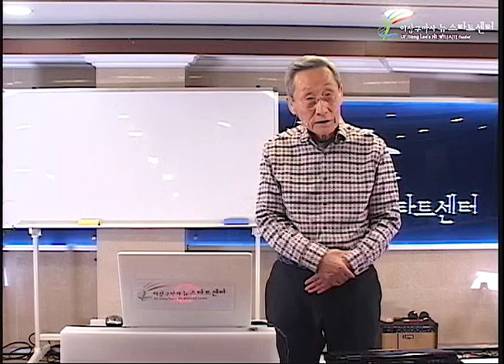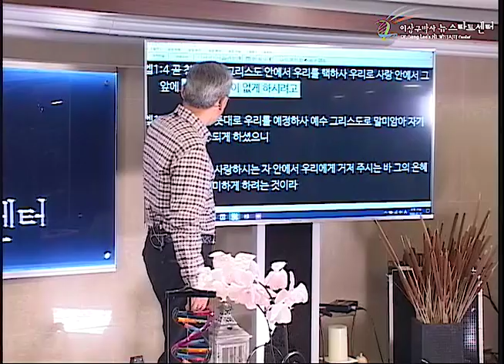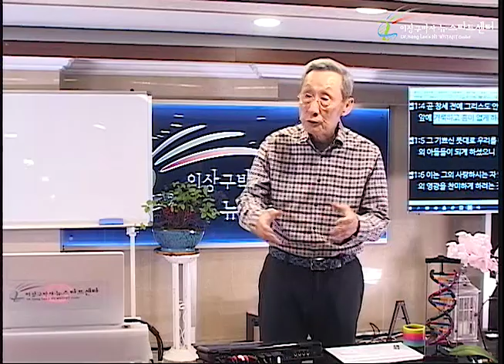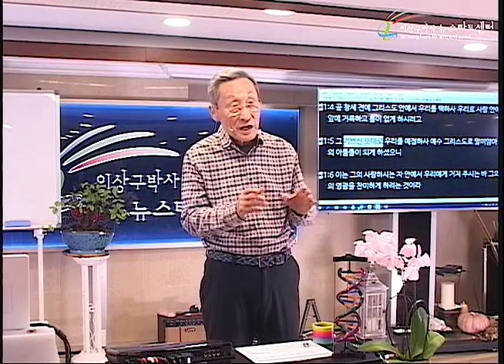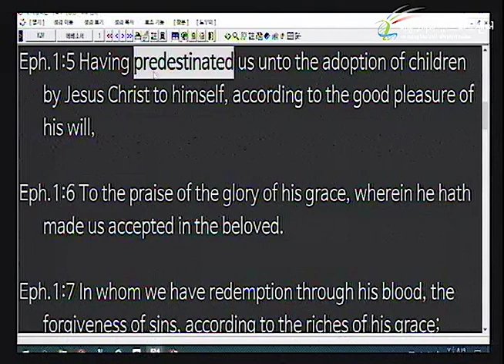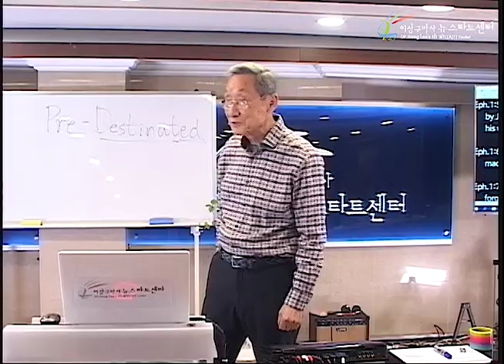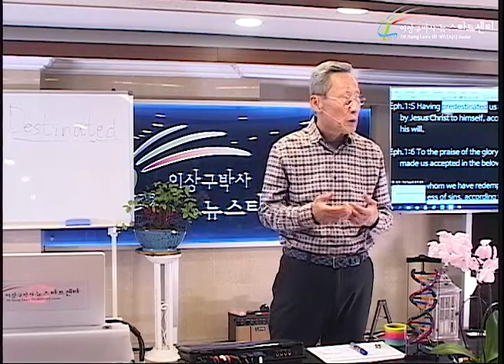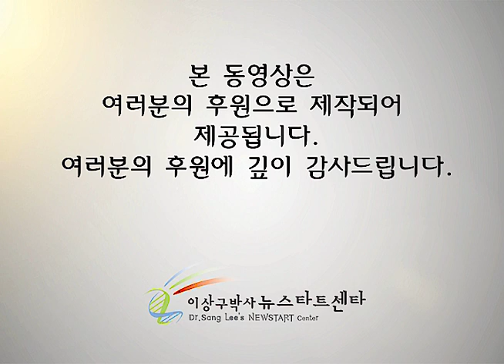H237 03 구원받을 운명